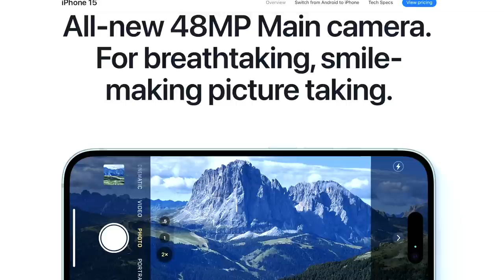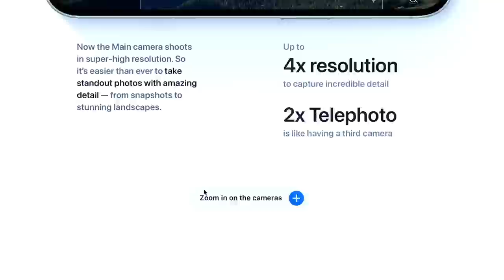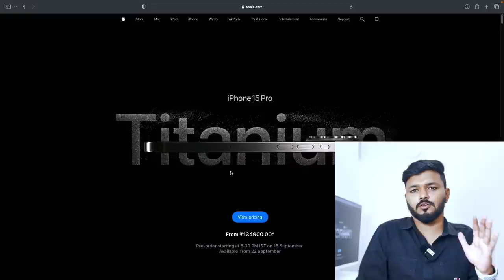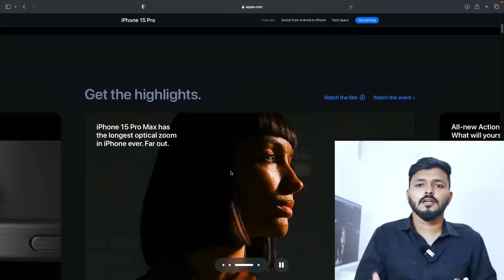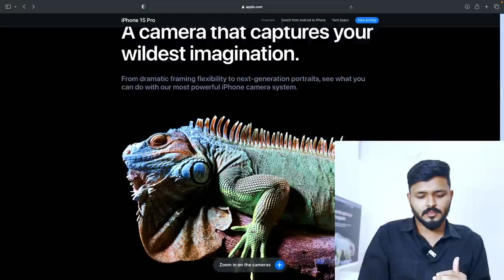iPhone 15 Series 🔥 Launched Officially | iPhone 15 price, Release Date in India? || iPhone 15 Tamil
In this video I have talked about the newly launched iphone 15, iphone 15 pro, iphone 15 plus and iphone 15 pro max in Apple Event 2023. Also discussed the price of iphone 15 in India , pre order date and availability date in India. This video also talks about the new specs added in iphone 15 series. This video is in Tamil.